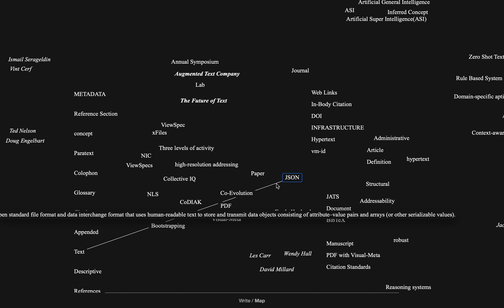Why ctrl-click menu will be useful on the Map.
Too many commands need to be memorised.